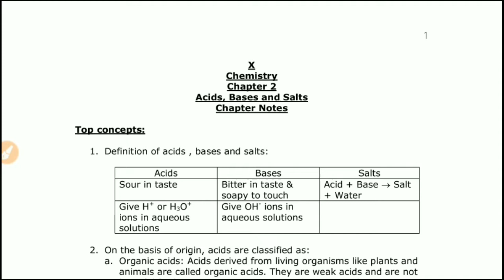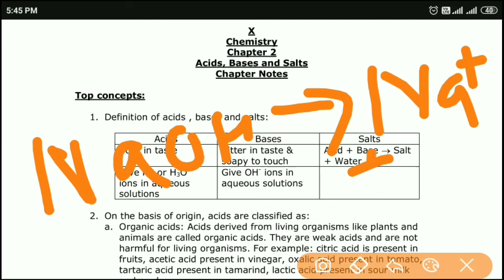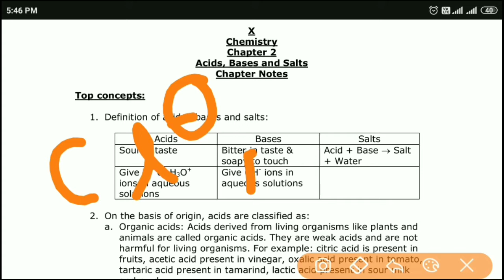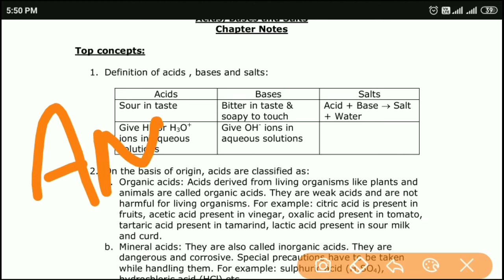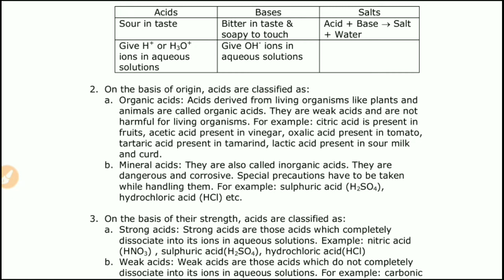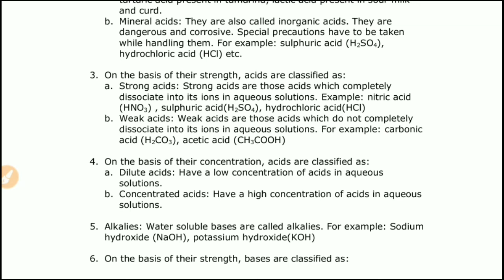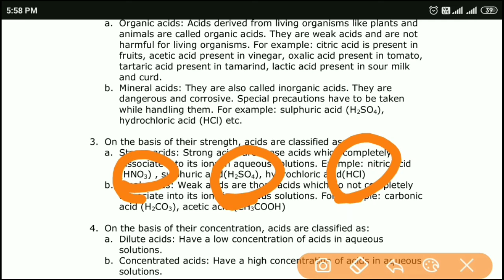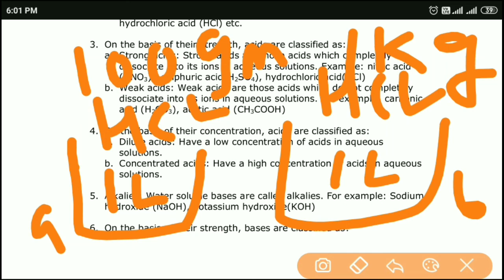Class 10 science NCERT chapter 2 | Acids, Bases and Salts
Acids Bases and Salts Concept in hindi.